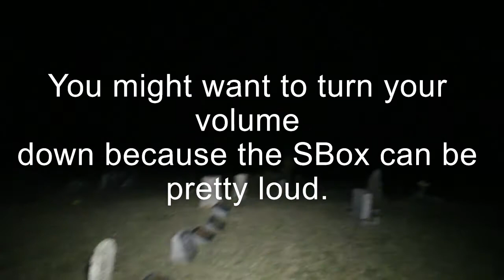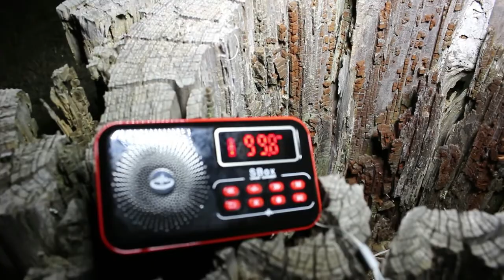Salty Cemetery At Night!! SBOX session!